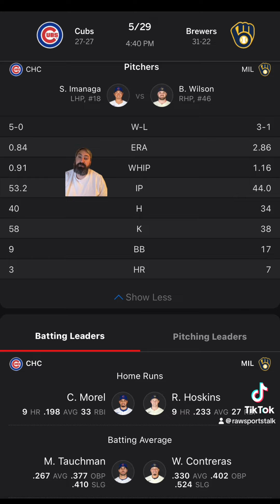Milwaukee Brewers VS Chicago Cubs Free MLB Sports Betting Info 5/29/24